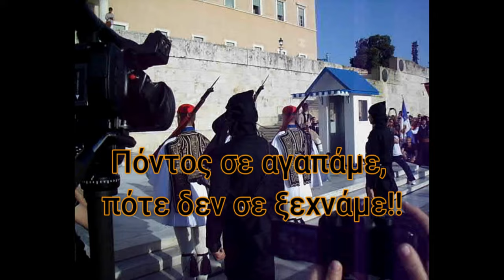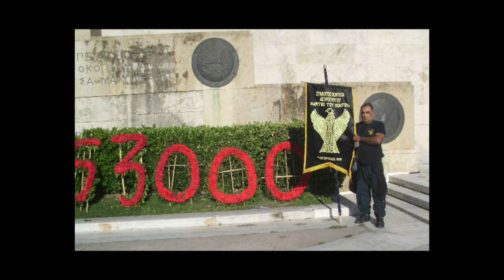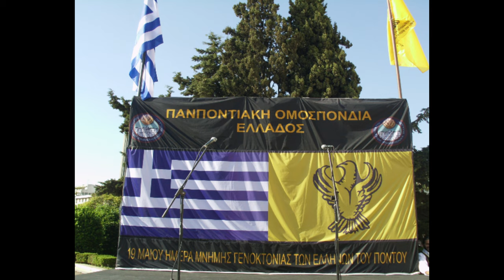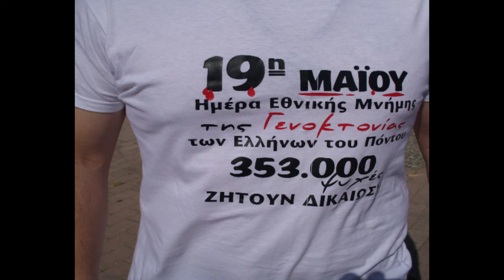Για τ'εμάς ο Πόντον ζει // Для нас Понт жив